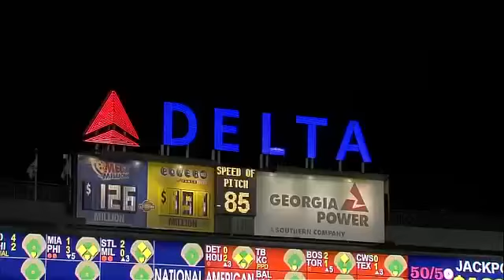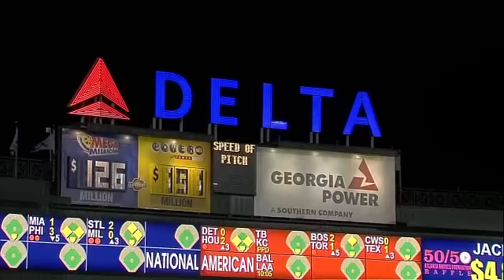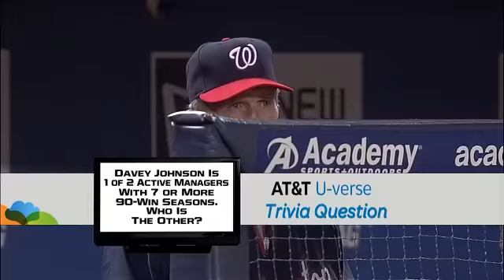WAS AT ATL - May 02, 2013